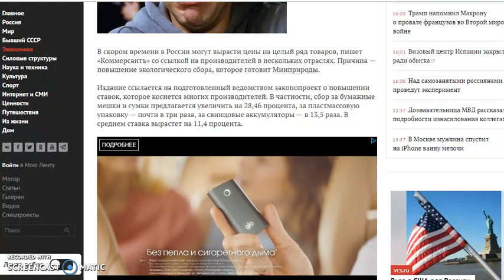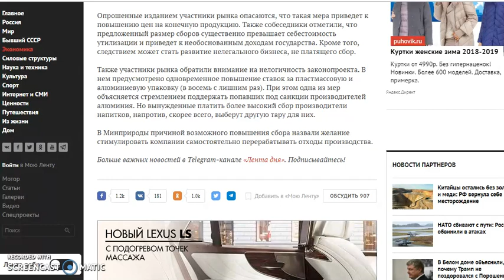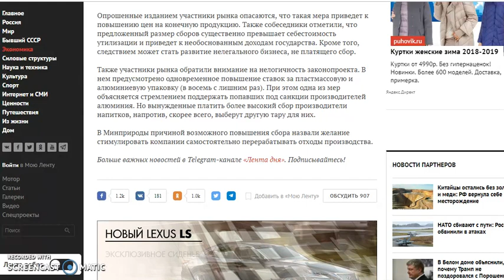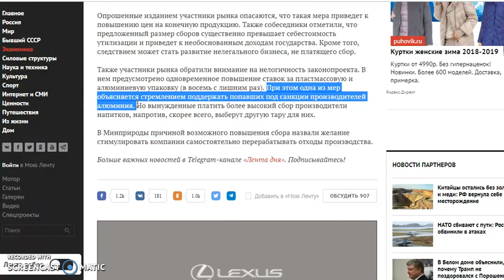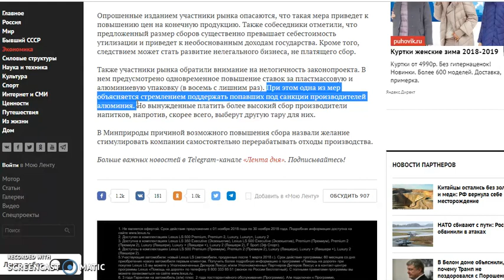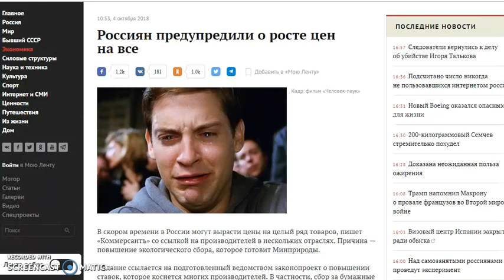Россиян предупредили о росте цен на все